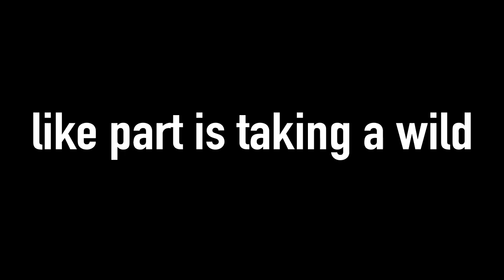BFDI Fish and Chips Reanimated M.A.P (Completed M.A.P) 42 People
BFDI Fish and Chips Reanimated M.A.P
by @BFDI
8 Month of animating (Mar 22, 2022 - Dec 31, 2022)